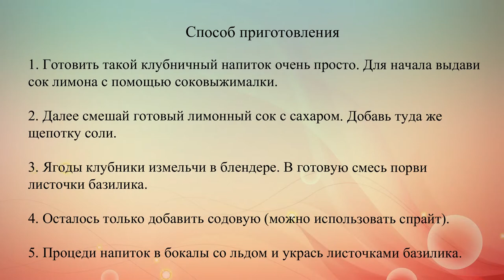Клубнично базиликовый коктейль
Лето радует нас свежими фруктами. Особенно по душе и взрослым, и детям сочная и сладкая ягода клубника. Кушать ее, кстати, можно не только в чистом виде или со сливками. Оказывается, из клубники также можно приготовить вкусный безалкогольный напиток с баз.